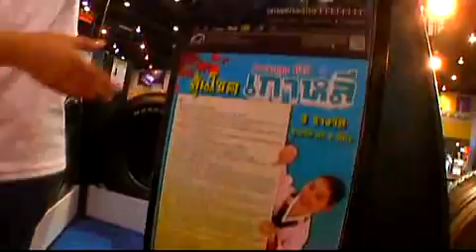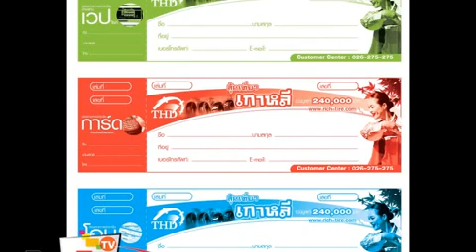บรรยากาศของบูทที่มาเข้าร่วมงาน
คลิปรายการ BUS & TRUCK CLUB ตอนที่ 41(4/4) BUS & TRUCK Buyers' Guide ส่งท้ายทายงาน BUS & TRUCK '12 ขอบคุณอุปกรณ์ประกอบฉาก THD "ยางดีโดนใจใช้แล้วรวย" และเบาะรถโดยสาร DRS